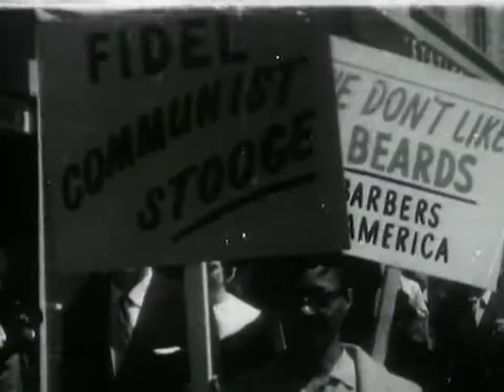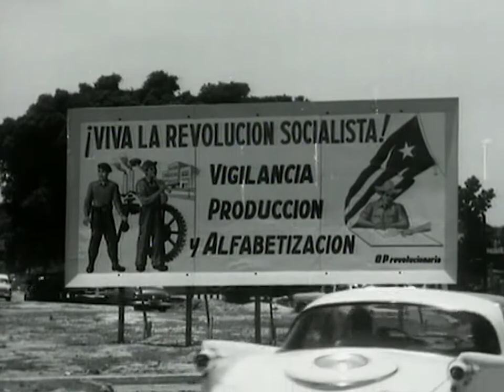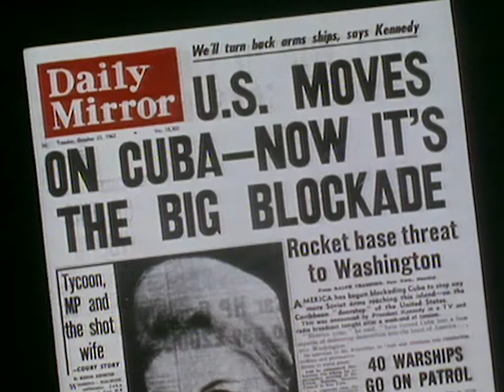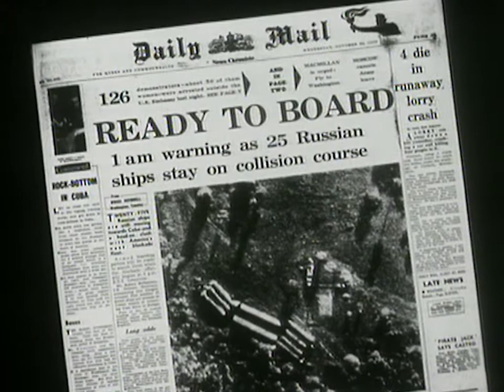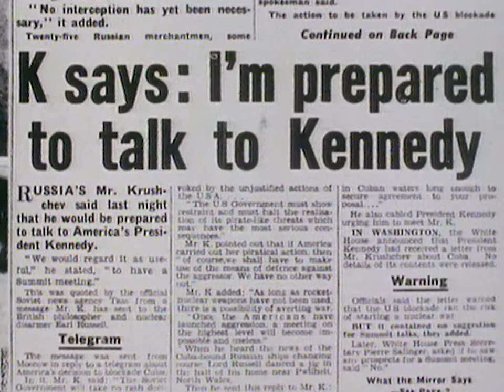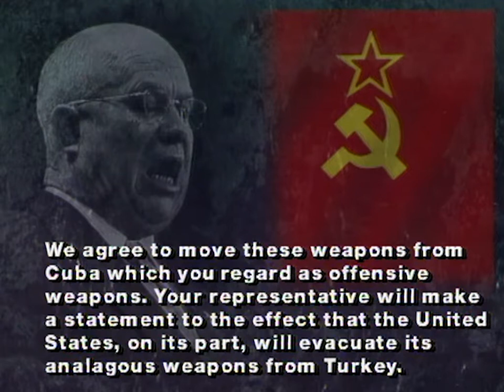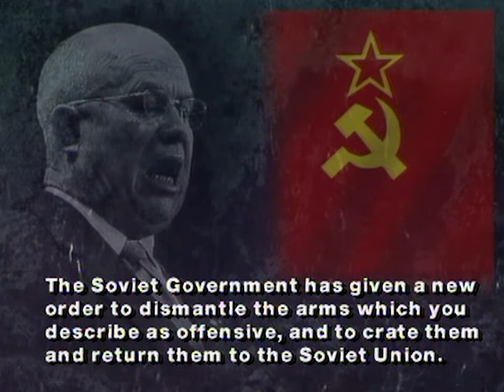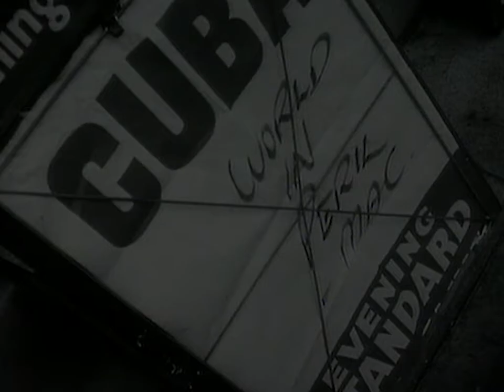The Botched Invasion At The Bay Of Pigs 1961 | Our History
Looks at events in Cuba following the Bay of Pigs invasion which led to the Cuban missile crisis and how Kennedy and Khrushchev negotiated a peaceful settlement and avoided nuclear war.

This film was first broadcast: 13 Feb 1991